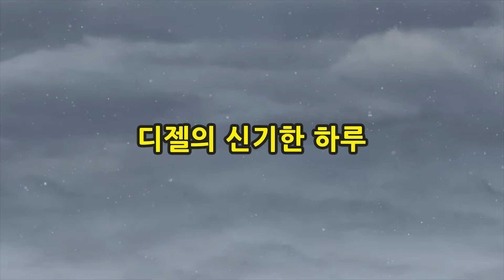띠띠뽀 띠띠뽀 2기 풀버전 공개 l 19화 띠띠뽀의 시간여행 l 마법의 터널을 지난 띠띠뽀! l 띠띠뽀 띠띠뽀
ㅡ

화창한 오후. 늦잠을 자는 바람에 운행에 늦은 띠띠뽀는 서둘러 선로를 달린다. 뒤늦게 기차역에 도착하는 띠띠뽀. 늦으면 어떻게 하냐는 승객들의 핀잔을 들은 띠띠뽀는, 다음 역엔 절대 늦지 않겠다며 속도를 낸다. 하지만 서두르다 길을 지나쳐 엉뚱한 길로 들어서고, 당황하며 급정거를 하는 띠띠뽀. 결국 다음 역에도 예정된 시간이 한참 지나서야 도착하고 만다. 힘없이 기차마을로 돌아온 띠띠뽀는 실수를 많이 해서 운행을 망치고 말았다면서, 자기는 좋은 여객 기차가 될 수 없을 거라고 말한다. 허브는 누구나 실수를 하기 마련이라며 띠띠뽀를 위로한다. 자기도 어렸을 땐 매일같이 실수를 했지만, 지금은 이렇게 큰 기차마을의 소장이 되었다는 허브. 그러고 보니 예전에 실수투성이였던 자신에게도 이런 똑같은 위로를 해준 꼬마기차가 하나 있었다고 한다.

ㅡ